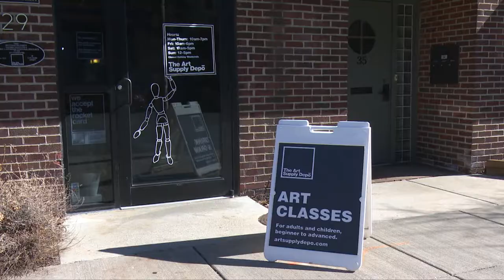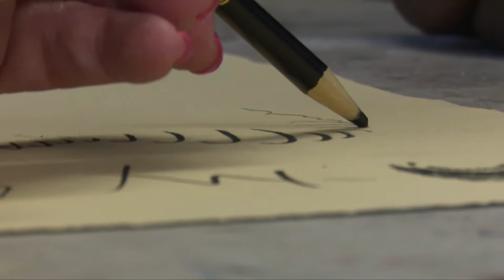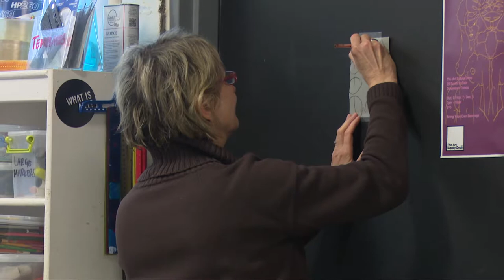Intuitive Hand Workshop with Yusuf Lateef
Visual artist & muralist Yusuf Lateef facilitates an experimental and self-exploratory drawing workshop at the Art Supply Depo.